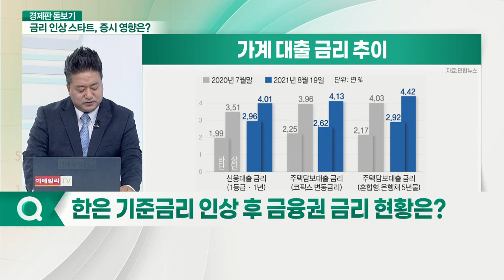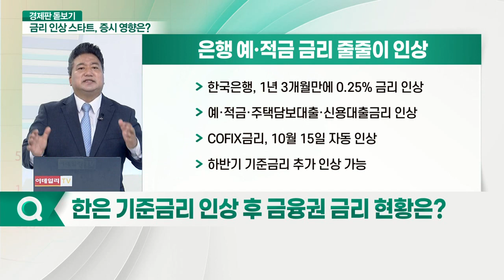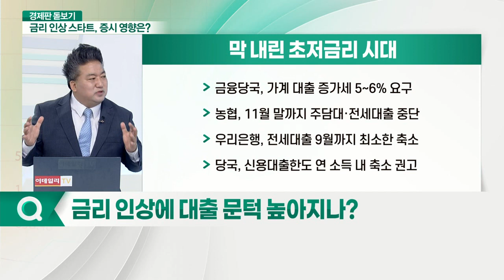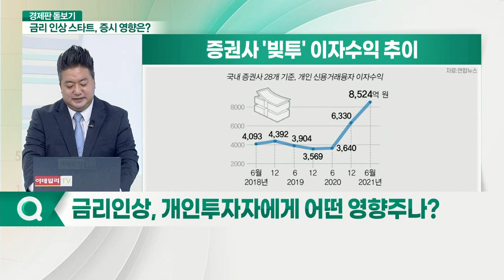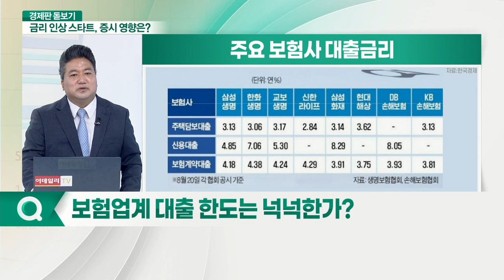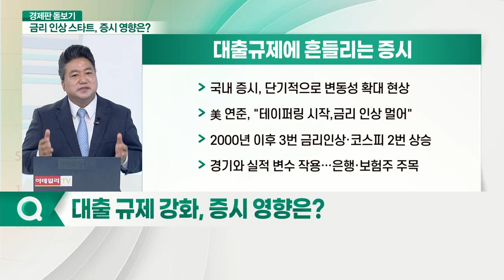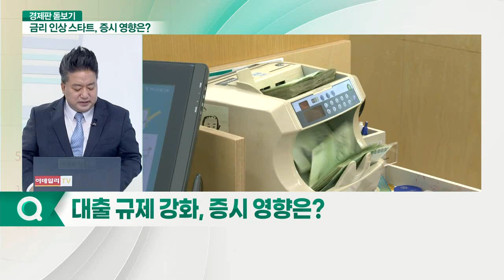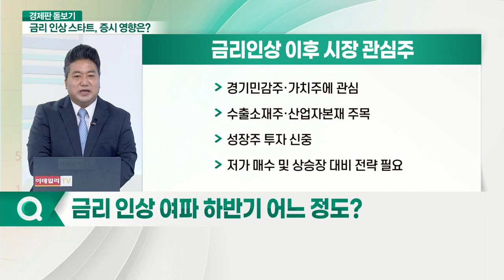금리 줄줄이 인상... '빚투' 부담 커지나?_경제판 돋보기 (20210830)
Q. 한은 기준금리 인상 후 금융권 금리 현황은?
Q. 금리 인상에 대출 문턱 높아지나?
Q. 금리 인상, 개인투자자에게 어떤 영향주나?
Q. 보험업계 대출 한도는 넉넉한가?
Q. 대출 규제 강화, 증시 영향은?
Q. 금리 인상 여파 하반기 어느 정도?